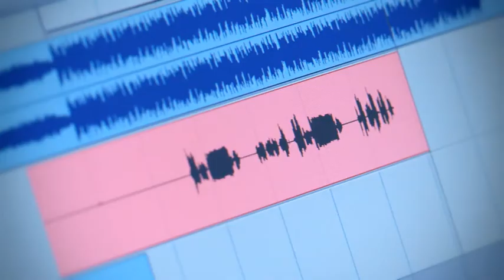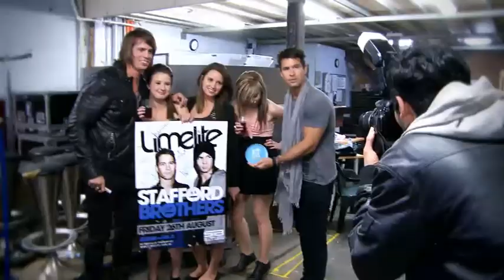Season 2 Promo - The Stafford Brothers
The Stafford Brothers Season 2 (Produced by WD Entertainment Group)